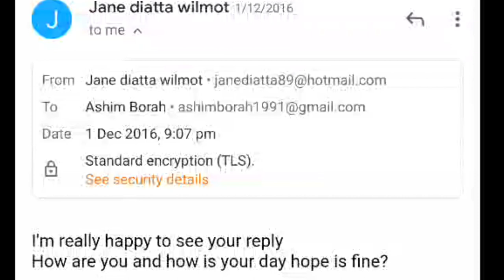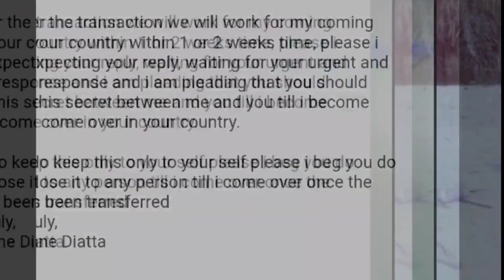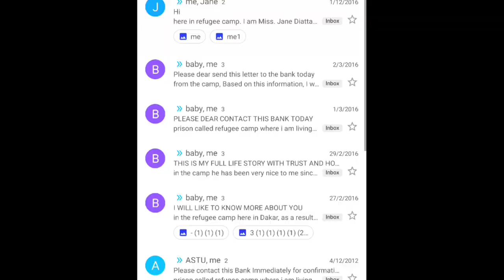E - Mail Hack কেনেকৈ কৰে ? আপুনিও চিকাৰ হৈছে নেকি ?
in this video i tried to inform you about hacking via e - mail. please watch the video friends